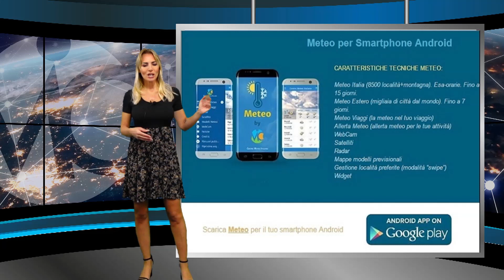Meteo domani 31 ottobre 2023